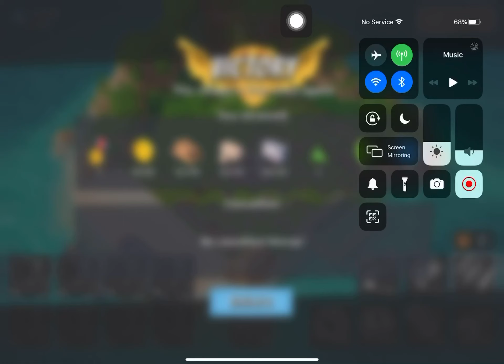Boom Beach - Attack 4559 (Reverse)